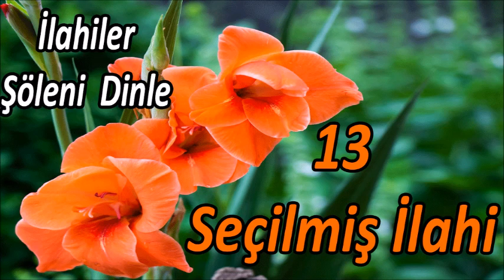Bir Birinden Güzel 13 İlahi🧡İlahi Şöleninden Harika İlahiler Dinle🧡Hüzünlü İlahiler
✅ İlahi Şöleni  ✅

ilahi kervanı,
ilahi dinle,
ilahiler dinle,
yeni ilahiler,
karışık ilahiler,
en sevilen ilahiler,
seçme ilahiler,
2020 ilahileri,
2020 ilahi dinle,